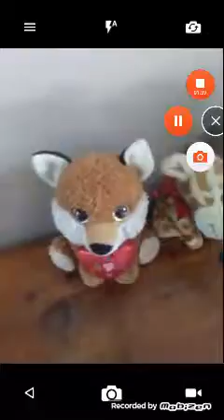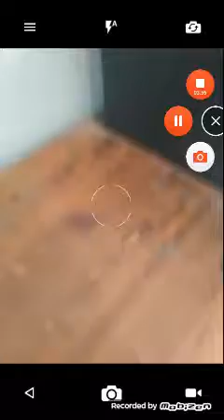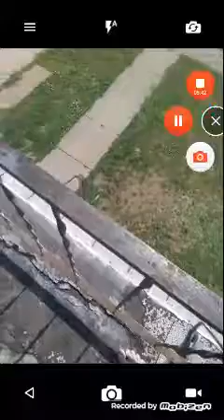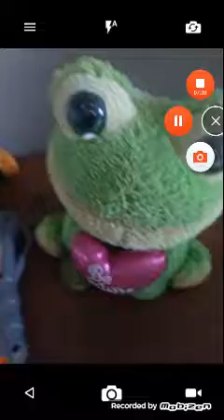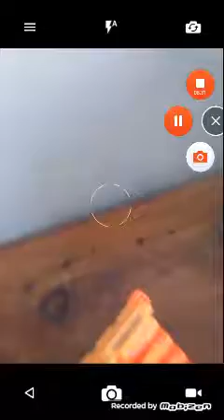Froggys sky dive problem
Froggy tries going sky diving but can't
This video idea was from evander bohanan